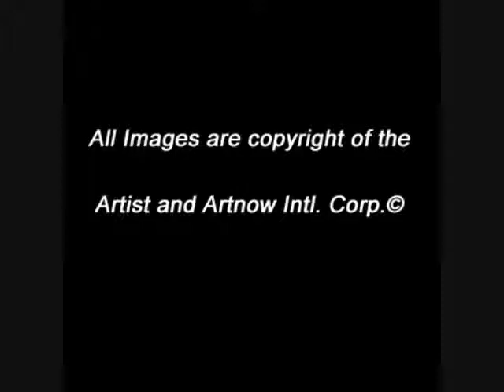ArtnowTV - Monica Bedini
"My name is Monica Bedini, I was born in Florence in 1963 and there I attended the Art Institute. Then, I followed a professional ceramic course to Sesto Fiorentino Institute and I experienced for a longtime as decorator and designer, both in general and for children. Furthermore, I have also realized several pictures for printing-houses and creative pictures for porcelain sets, for embroidery, etc.and pictures naturally"